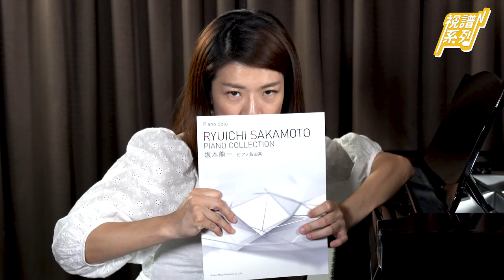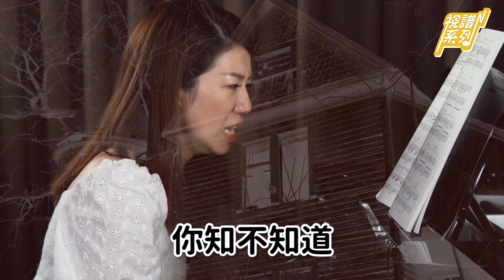江老師視譜電影配樂大師「坂本龍一」經典名曲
有東西要寄給我們可以寄到▶️▶️▶️
台北市信義區東興路69號9F